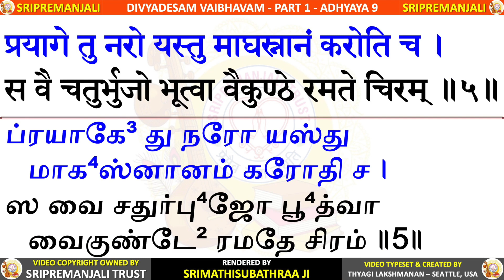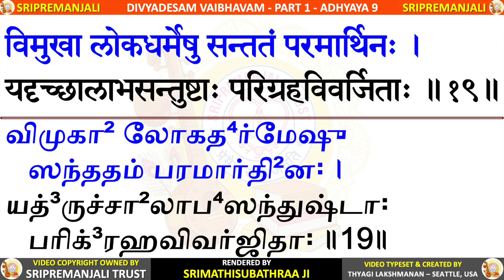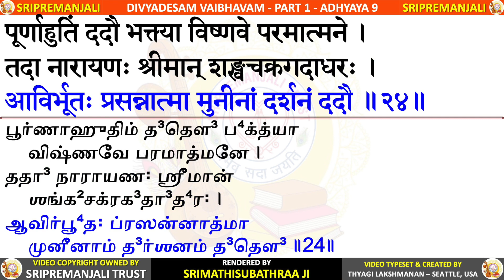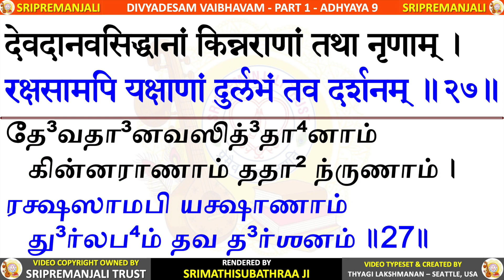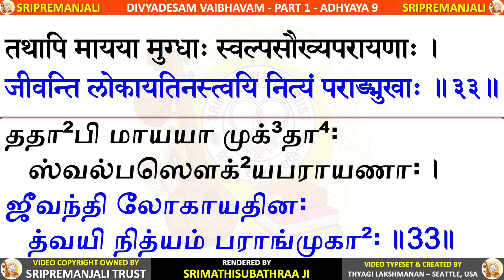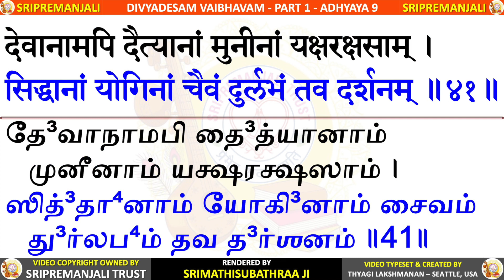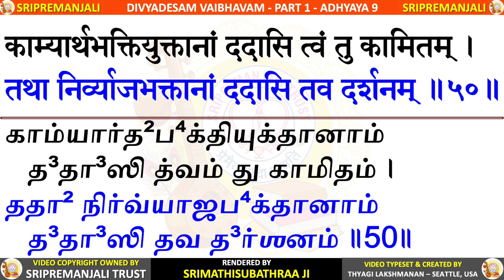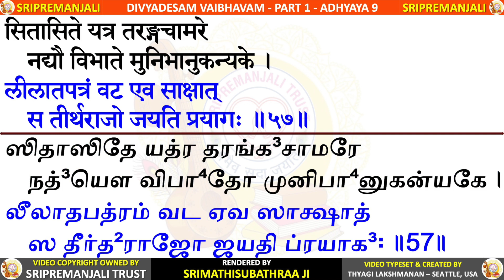1.09 - Prayag Kshetra Mahatmyam | DIVYADESA VAIBHAVAM | Sri Krishna Premi Swamigal | Subhaji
Divyadesa Vaiblavam - Part 1 - Chapter 9 - प्रयागक्षेत्रमाहात्म्यम् - Sripremanjali